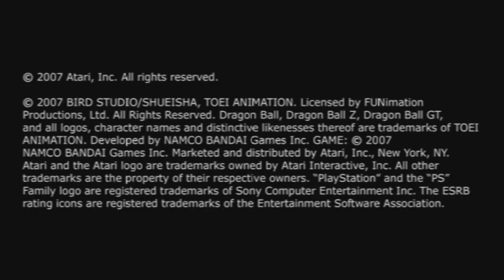Dragon Ball Z Budokai Tenkaichi 1